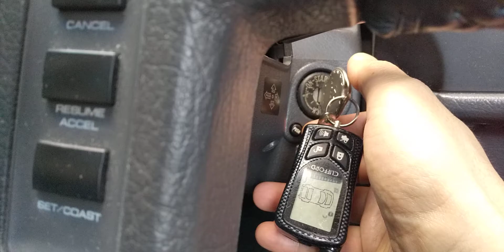1ヶ月半ぶり一発始動♪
通勤に使わなくなったアブデカ車、ことF31型レパード。1ヶ月半ほど放置の後でもエンジンは一発始動しました。